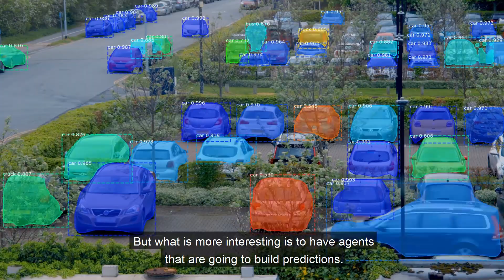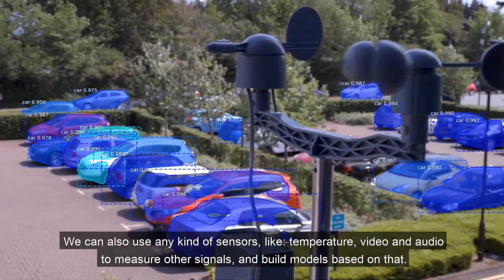How to Solve Car Parking with Artificial Intelligence | Use Case | Blockchain AI | Fetch.ai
Lead research scientist Marcin Abram explains how Fetch.AI agents detect the availability of parking spaces, enabling drivers to reserve a place to park before they arrive at their destination, saving time and reducing traffic congestion.

This is only the beginning. Machine learning enables Fetch.AI agents to build prediction models using any kind of sensors that provide data. To explore the potential this unlocks, visit our developer community

Fetch.AI is a decentralised digital world in which useful economic activity can take place.

This activity is performed by digital entities that we call Autonomous Economic Agents (AEAs). AEAs can work alone, together, serially or in parallel, and they can represent humans, services, themselves, data and more.

AEAs connect to the world through our Open Economic Framework (OEF) which acts as an agent’s senses. The OEF presents a highly tailored world to each individual agent, one that is adapted specifically for it.

Underpinning this is the Fetch Smart Ledger which provides the network’s integrity and delivers consensus through useful proof of work. Fetch are developing the OEF and Smart Ledger to enable everyone to develop agents.

We like to think of Fetch as the ultimate dating system for value providers and those that want that value: connect, and the smart ledger through the OEF will ensure that what you see is precisely what you need to see in order to do business.

Fetch.AI is a world-changing project, a “decentralised digital world” where autonomous software agents act on the behalf of their owners, or themselves, to get useful economic work done.

We are a dynamic, fast-growing international team of experts and forward-thinking technology enthusiasts working on the convergence of blockchain, AI and multi-agent systems. We are building technology for both today and tomorrow - a collective super-intelligence on top of decentralized economic internet built with a highly scalable next-generation distributed ledger technology (DLT). Combined with machine learning, this delivers the predictions and infrastructure to power the future economy.

We believe our technology will improve how we communicate, it will give voice and new opportunities to people, organizations and the Internet of Things, effectively democratising the space and improving lives of citizens.